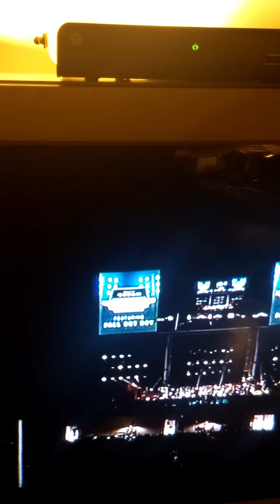FOB performing at the 103 Grey Cup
I'm sorry i didn't get the entire thing, but i wasn't paying attention. I was talking to my friend. And this half was better.

I DO NOT OWN THE GREY CUP, FALL OUT BOY OR THEIR SONGS.